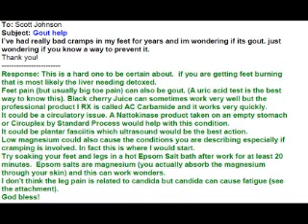Arthritis/Gout/Candida/Joint pain - Relief - (Dr Scott Johnson)